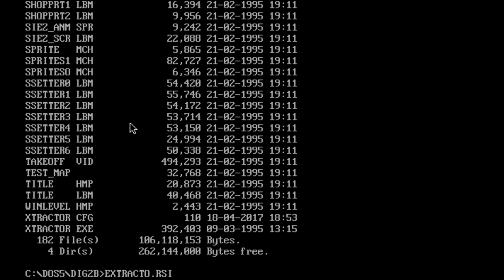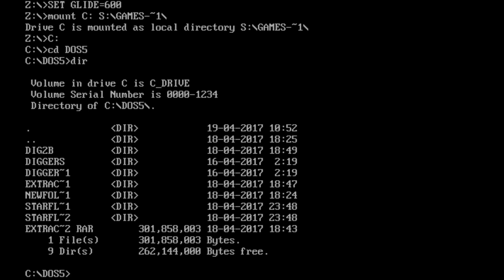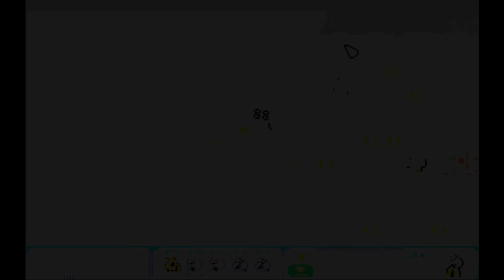Let's Play - Diggers 2 - The Extractors [1 of ?] 1080p60